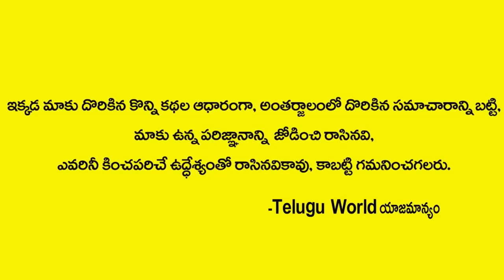నేను ప్రేమించిన అతను చివరికి నన్ను.. | Jabardasth Sai Teja About Love Issue | Telugu World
Watch►నేను ప్రేమించిన అతను చివరికి నన్ను.. | Jabardasth Sai Teja About Love Issue | Telugu World